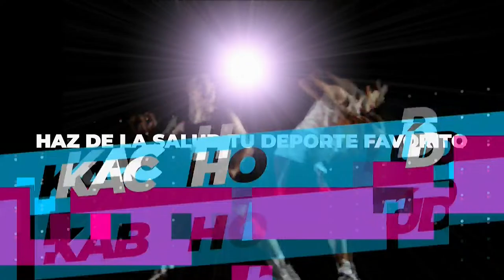MINEROS DE ZACATECAS VS ASTROS DE JALISCO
Gran Inicio de Temporada Sigue la LigaSisnovaLNBP con el encuentro entre, Mineros de Zacatecas vs Astros de Jalisco